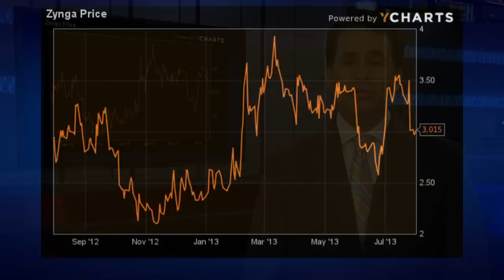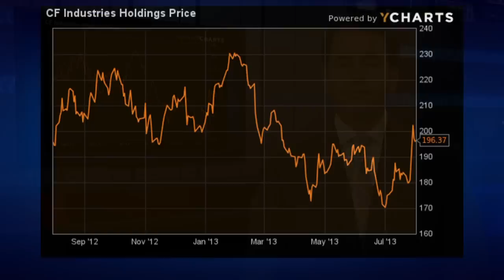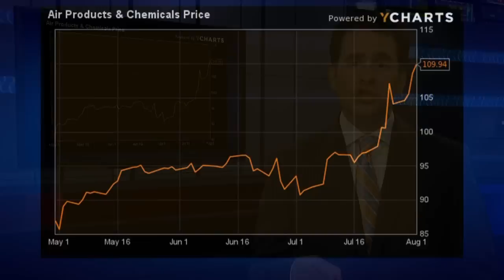5 Dumbest Things on Wall Street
Zynga Zapped, Fertilizer Foolishness, Perrigo Ploy and Cohen's Remorse highlight Gregg Greenberg's Dumbest Things on Wall Street this week.